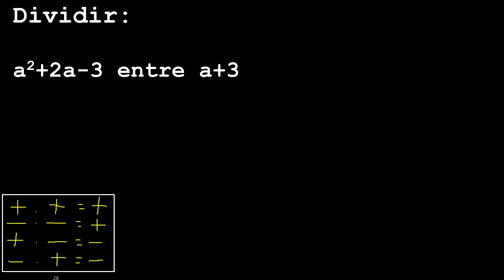Dividir: a2+2a-3 entre a+3 division polinomio entre monomio terminos algebraicos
division de polinomios metodo tradicional procedimiento